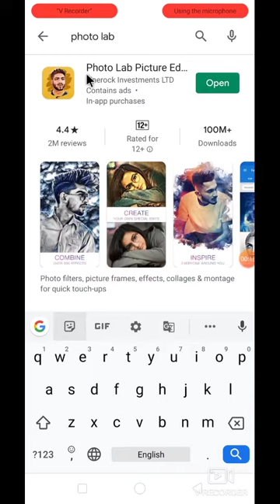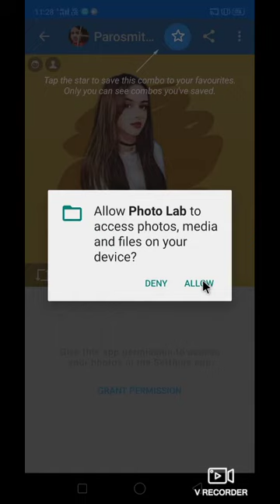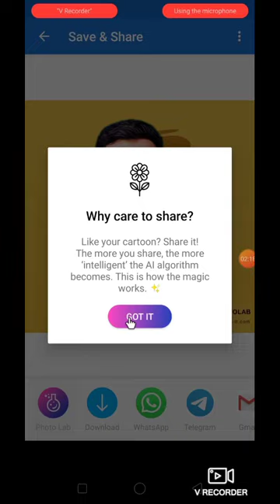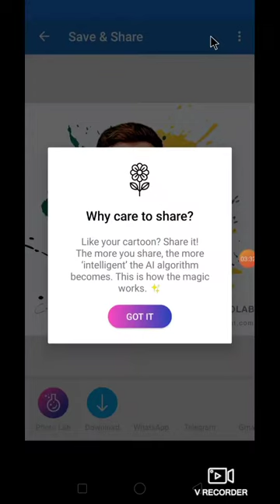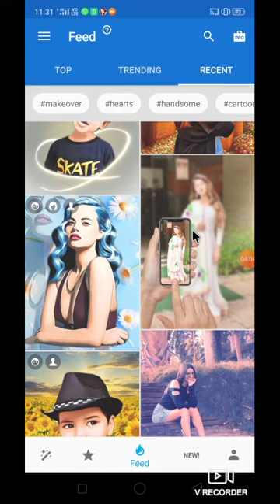How to edit photos like this?